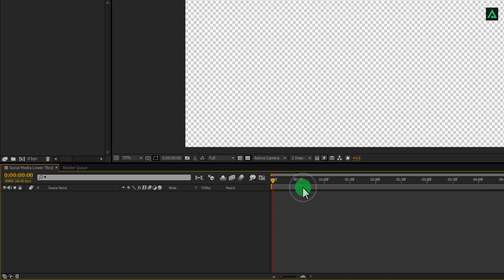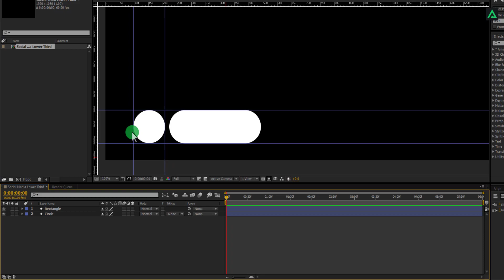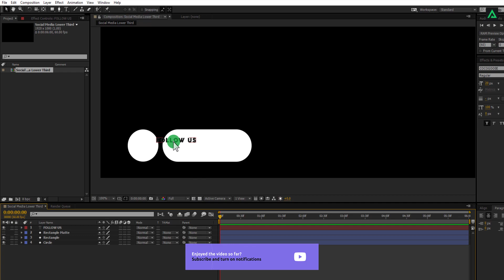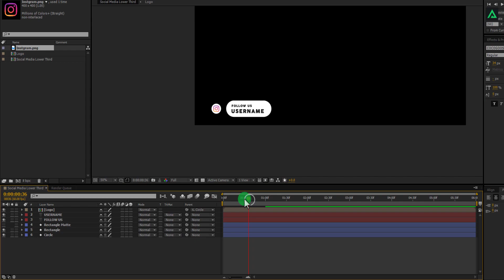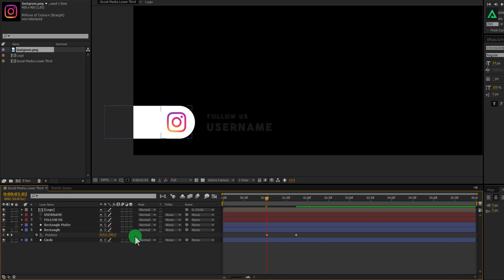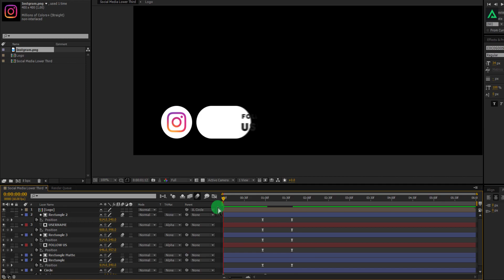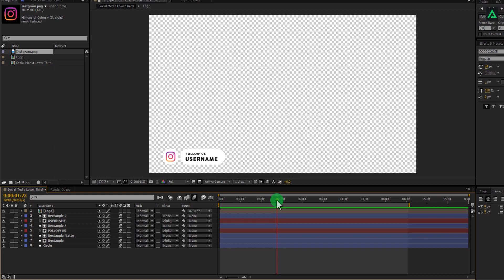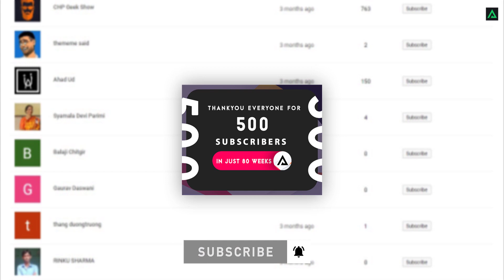Social Media Lower Third Animation - After Effects Tutorial - Easy Method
Hello Everyone,

I really want to apologize for all of you, that I have not uploaded any video for about 4 months and made you wait a lot. But your support has always been continuous with me whether I upload a new video or not. Recently, we have crossed 500Subscribers Milestone because of your continuous support and love. And therefore, I like to thank all of you with gratitude.

Anyway, today we are going to make a Social Media Lower Third in After Effects. In this video, we are also covering the Keyframes of position, scale, and learning how to use the Parent tool in After Effects. Make sure to watch the video completely and as always

Keep Supporting :)

This tutorial is Free, and we are not using any third-party plugin for creating this.